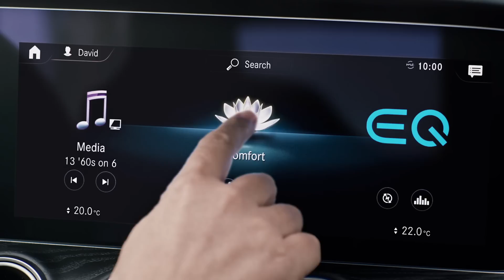Yeni E-Serisi. Her günün kazananı ol.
Yeni E-Serisi Sedan kazanmak için geliştirildi. Parlamak için, mükemmel bir ilk izlenim için, son teknoloji bir iç tasarımla geliştirildi. Moduna uymak ya da onu değiştirmek için yenilenen modern tasarımı ve 1.6 litrelik dizel motor seçeneğiyle hayattaki tüm hedeflerine ulaşman için geliştirildi.